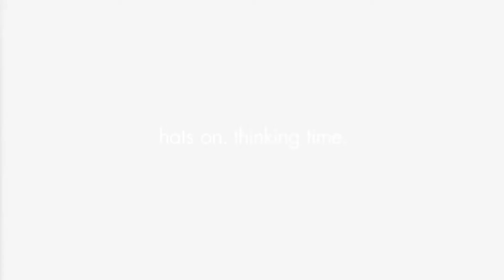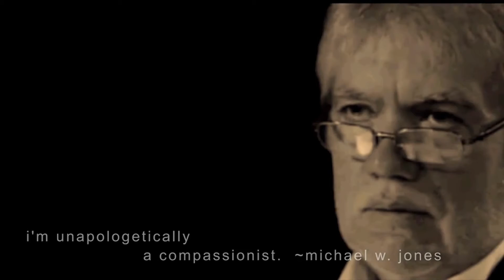The Place | If there is a God, I hope that he's like my wife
The stories in theology can motivate us to better ourselves, and yet, if misused, they can create a great deal of hell. So, be careful and don't feel obligated to believe any of them.